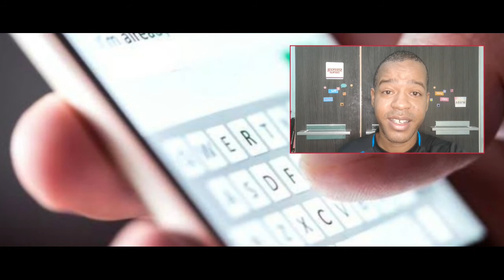Relatório de estágio de Psicologia O que devo colocar???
📌Sabe aquele relatório de estágio de Psicologia que está tentando fazer? Aí vai umas dicas para melhorar e salvar a sua vida!!! ASSISTAM tá muito legal!!!

👇🏽 SAIBA COMO!

link:
👇🏽Grupo MENINAS 🌼

Alan Carlos Burgos Barreto "Emunys" @Emunys
✔️Psicólogo
✔️Vocal Trainer